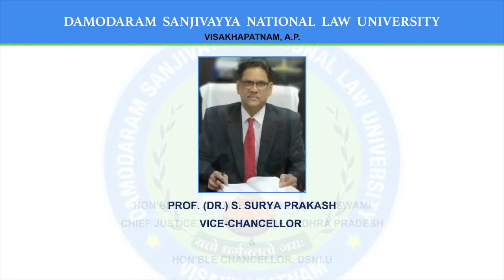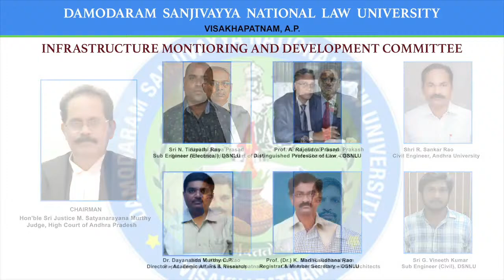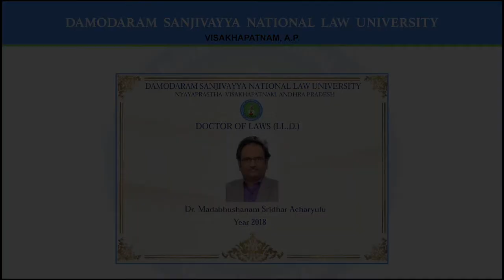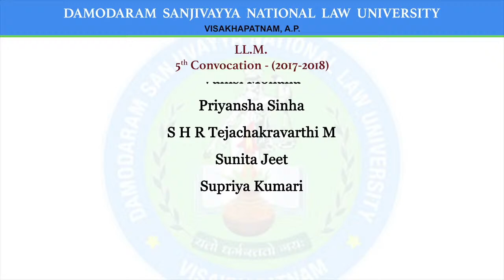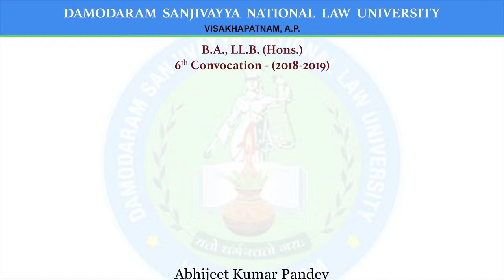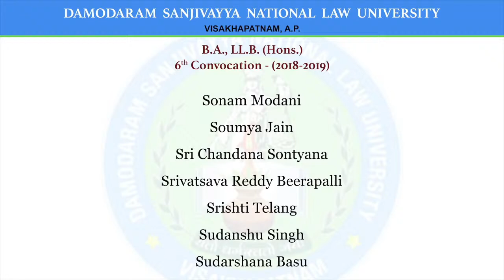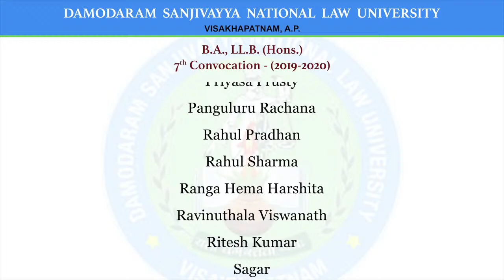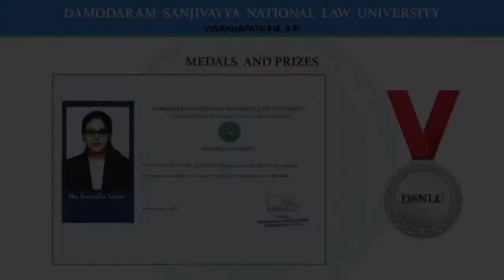DSNLU 4th, 5th, 6th & 7th Convocation (Virtual)